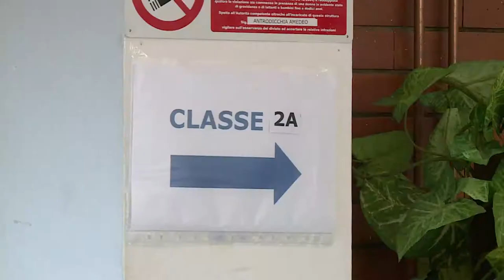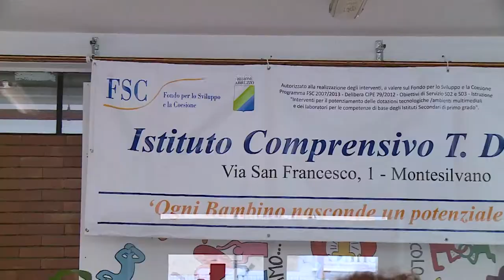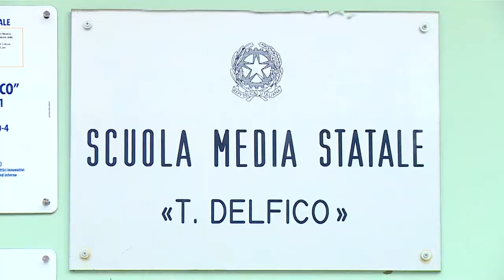Scuola. Da oggi via libera alle lezioni in presenza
Oggi sono tornati sui banchi di scuola tutti gli studenti fino alla terza media e il 50% di quelli delle superiori. Ad Avezzano però, didattica Istanza  Noi siamo andati a vedere com'è andato il primo giorno di scuola all'istituto Delfico di Montesilvano.